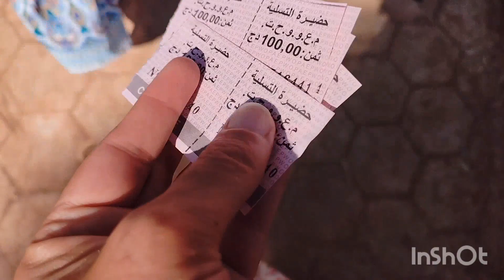اسبوع من حياتي في ولاية وهران (الجزء الثاني) بحر،🩱️🏖، تحواس.....